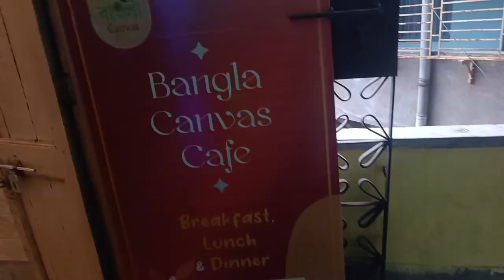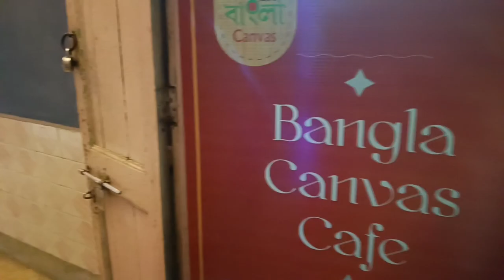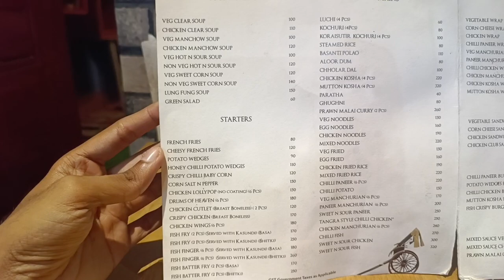Bangla Canvas Cafe 😍| College Street 😱| Foods And Books | Cheapest | Ashvy Vlogs ❤️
Press the like button if you enjoyed our vlog.

Note - This video is for Information and Entertainment purpose don't take it seriously also blood is not in video and no animals are harmed while vlogging.